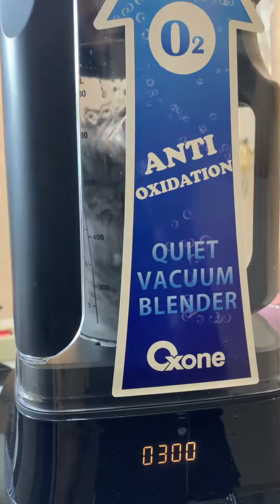TONG SUI - challenge bubur Masterchef Indonesia season 8 - Wynne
Tong Sui yang aku buat di Gallery 3 , challenge bubur Masterchef Indonesia 💖